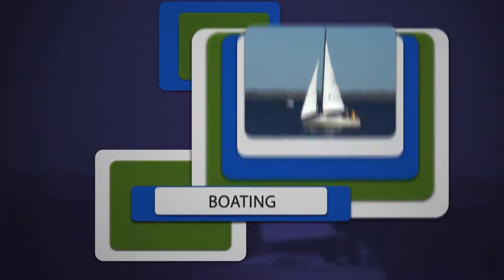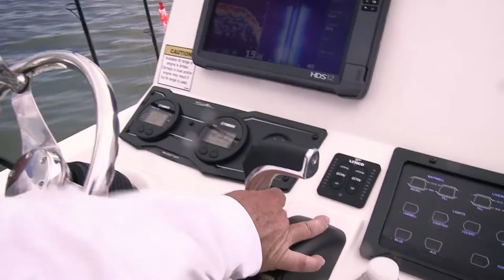Central Florida On The Water - Episode 5 - Indian River Lagoon Fishing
In this episode we look at the Indian River Lagoon system. Our guests are Captain Jim Ross of Fineline Fishing Charters and Dr. Debra Woodall from the Institute of Marine Environmental Studies at Daytona State College. We look at an academic program that studies the lagoon and have instructional segments on bay boats and specialized  fishing techniques.